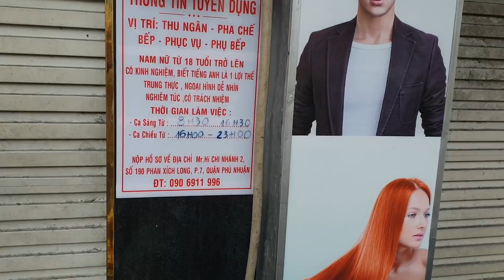Food For Good Eps 96: Gái Huế xinh bất chấp dung nhan tảo tần bán miến vỉa hè lập nghiệp Saigon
Chỉ bán từ 6h-9h sáng mỗi ngày, xe miến măng gà của em Phương 24 tuổi lúc nào cũng đông khách. Tình cờ ghé vào lần đầu tiên, Color Man phải thú thật là bất ngờ với chất lượng, hương vị nước lèo, nước mắm và ... giá chỉ 20k 1 tô.
Quán nằm ở 190 Phan Xích Long, p.7, q. Phú Nhuận.